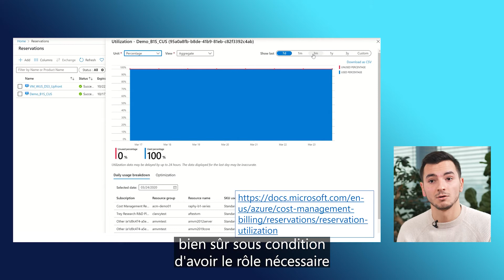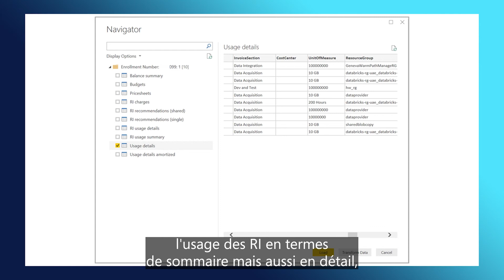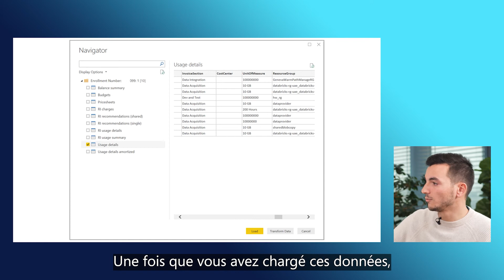Insiders Clip FinOps #2 - Monitor Reservations